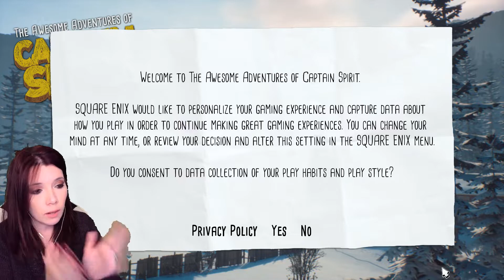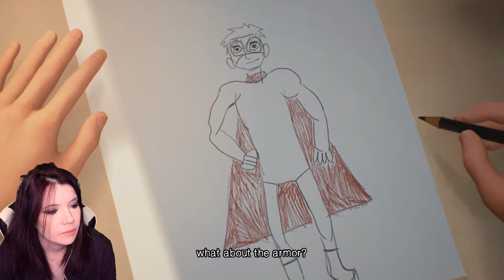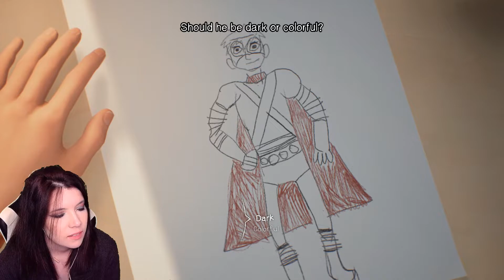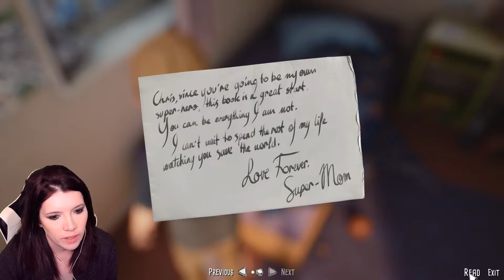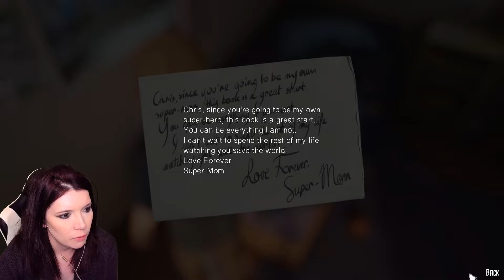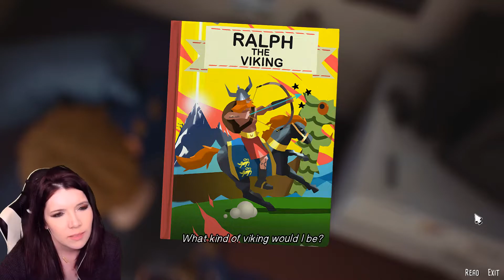LIS2... WAIT... TAAOCS? - WELL THIS WAS UNEXPECTED #1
"Life Is Strange 2 is a graphic adventure played from a third-person view. The player takes control of Sean Diaz, who is on the run from the police with his younger brother Daniel. Sean can interact with the environment, obtain objects, and talk with non-player characters via dialogue trees. Choices in Life Is Strange 2 will lead to different branches in the storyline and affect Daniel's behaviour."

"The Awesome Adventures of Captain Spirit is a graphic adventure set in the same universe as the Life Is Strange series, three years after the events of the original. The player assumes the role of a young boy named Chris Eriksen. It takes place in Beaver Creek, Oregon, where Chris lives with his father, Charles, who is struggling with the death of Chris' mother. One Saturday morning, Chris creates the superhero alter ego Captain Spirit and projects his imagination onto reality. The choices that the player makes in The Awesome Adventures of Captain Spirit has some consequences in Life Is Strange 2, in which Chris also makes an appearance."